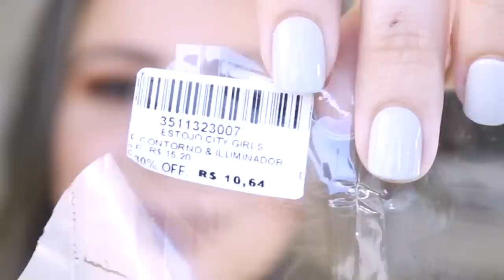Comprinhas de MAKE: MERCADÃO DE MADUREIRA E RENNER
Olá minhas lindas! No vídeo de hoje compartilho com vocês as comprinhas de make que realizei no MERCADÃO DE MADUREIRA E NA LOJA RENNER.
Espero que gostem e aproveitem as novidades ;)